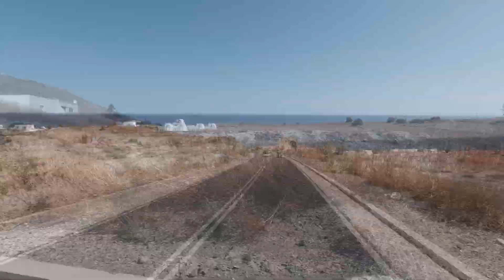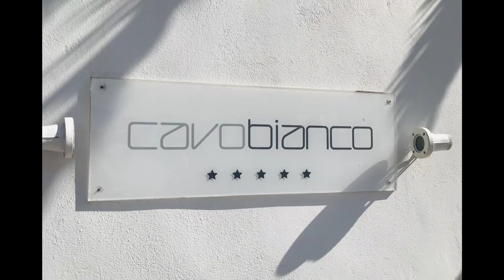Blue Domes of Santorini - RichDoan Space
Visit and Exploring Santorini Island in 2019.
Greek Aegean island
Oai Castle
Kamari Beach, Santorini Black Sand
Cavo Bianco Boutique Hotel & Spa

Song info: Title: Wake Up Artist: MBB Genre: Tropical house